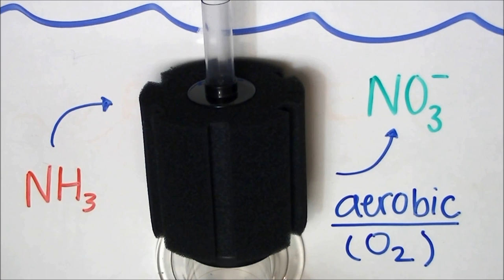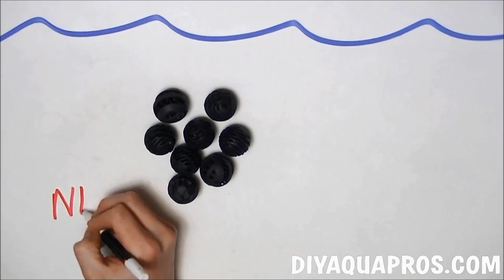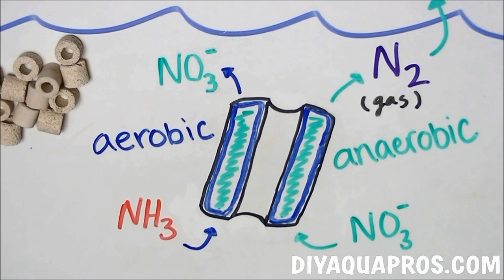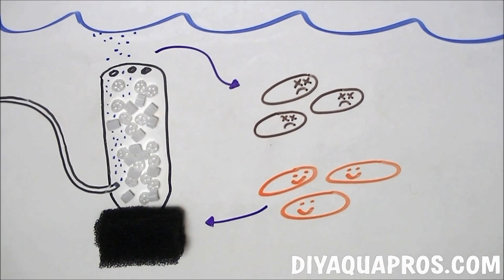TOP 5 AQUARIUM FILTER MEDIA - BY DIY AQUAPROS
A very informative video by Mike from DIY Aquapros.
FilterPro website has links to main Biohome distributors around the world (flags at the top of every page are direct links)
There are loads of filtration videos on my channel so you're not going to be short of filtration knowledge if you watch a few of those.